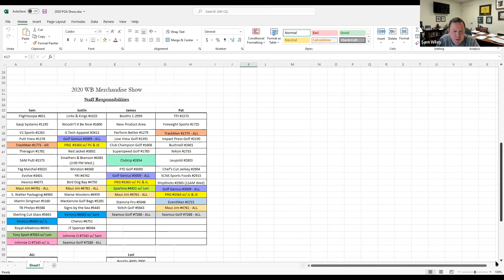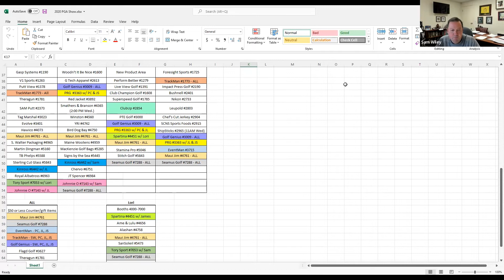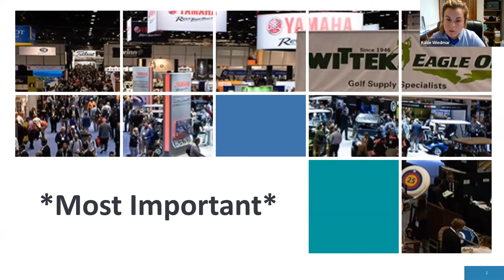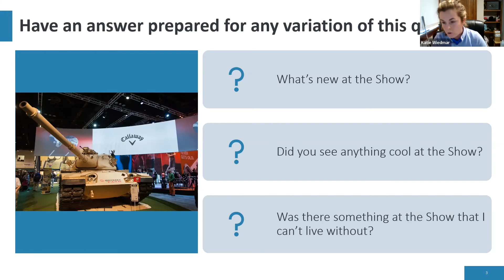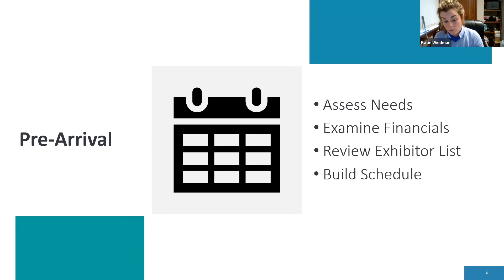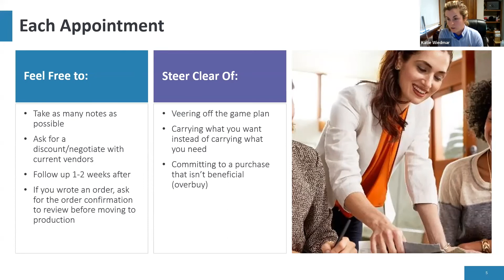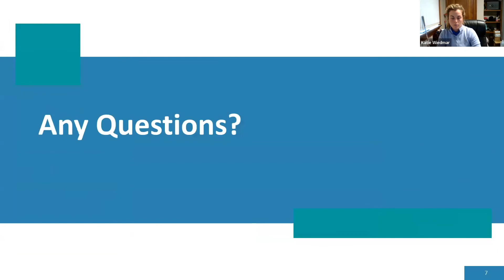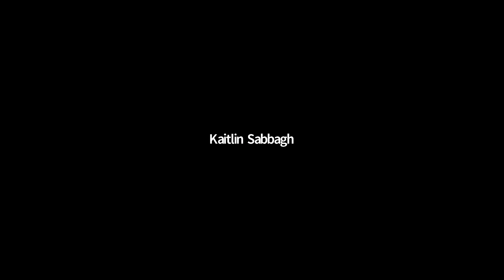PGA Show Preparation: Featuring Kirk Oguri, Marc Simon, Katie Wiedmar and Sam Wiley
PGA Members Kirk Oguri, Katie Wiedmar and Sam Wiley, along with Marc Simon from PGA Golf Exhibitions, discuss how to prepare for the PGA Show to ensure a positive experience and what you can expect in Orlando, Florida